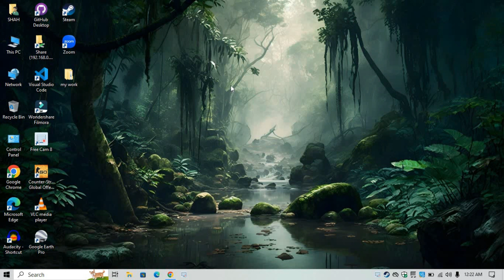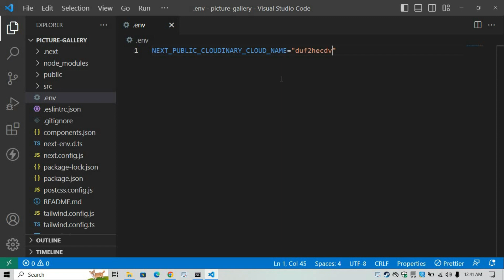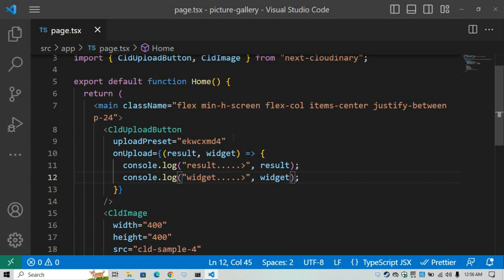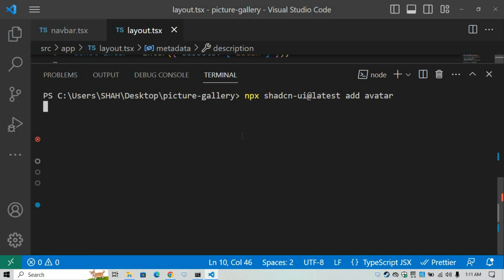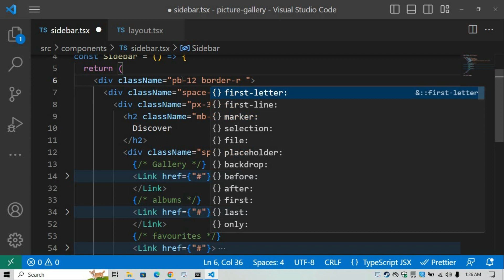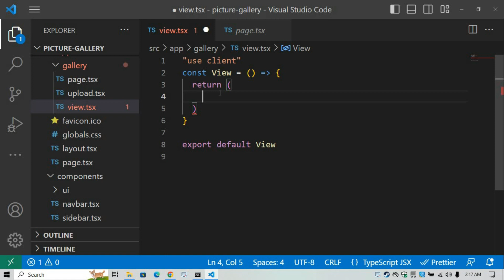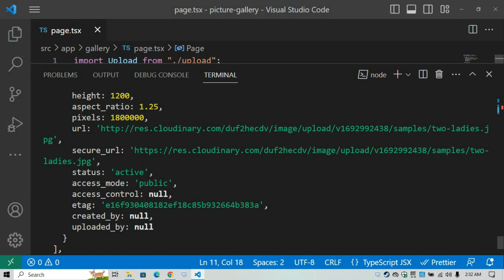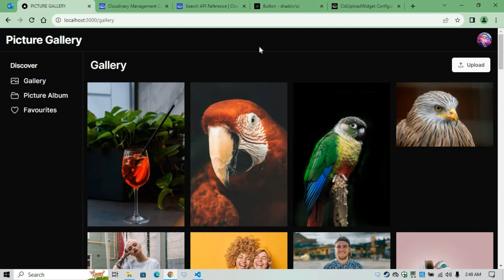Picture gallery project next.js 13 | Hackathon project next.js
This video will guide you on how to create the picture gallery using the Shad cn UI and Cloudinary

Video Chapters:

0:00 Introduction
0:39 Creating Next App
5:14 Shadcn UI Library
8:58 Next-Cloudinary Library
11:58 How to create Cloudinary Account
19:33 How to make preset in cloudinary
39:20 How to create Navbar
48:00 How to create Sidebar
55:40 Hero Icons
58:57 Html to Jsx Transform Tool
1:02:12 Creating Gallery Page
1:18:59 Fetching Cloudinary Data
1:46:31 Outro